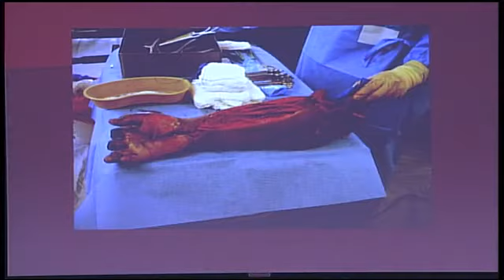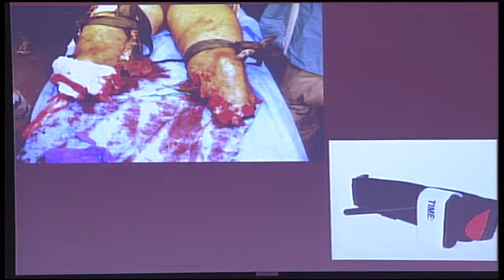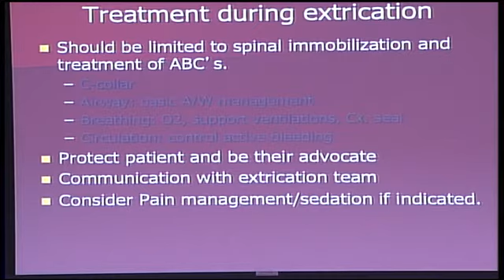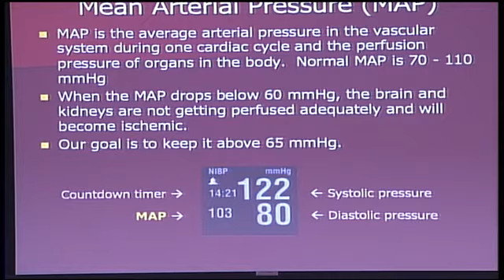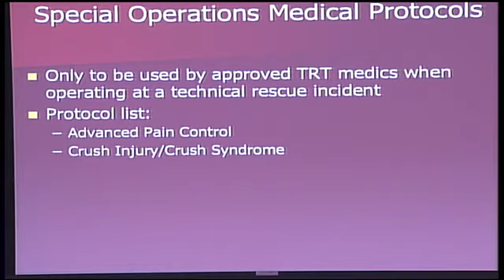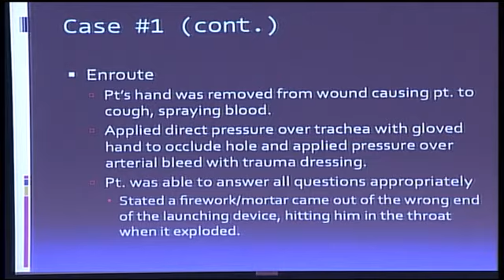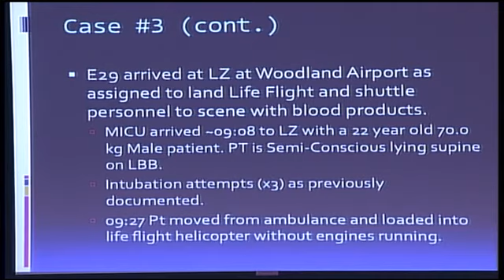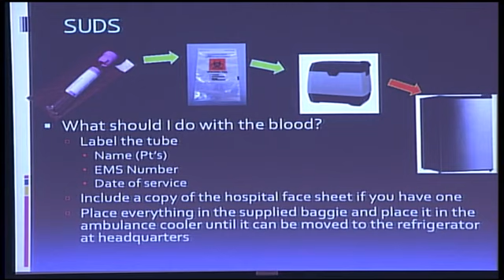2015 November PCEP Trauma Emergencies